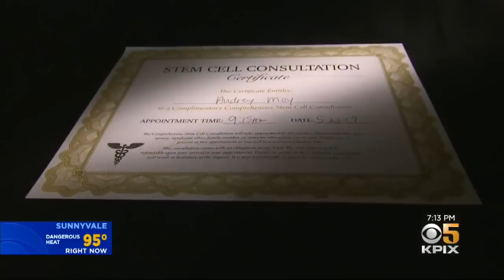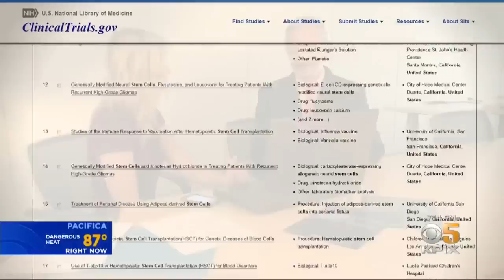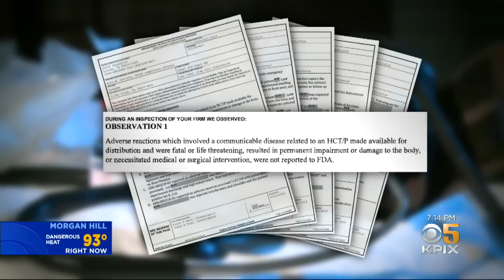FDA Warns Against Unapproved Stem Cell Therapies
A growing number of elderly and disabled Americans are looking for relief from pain in the promising new field of stem cell therapy. But many clinics are offering therapies that have not yet been shown to be safe or effective. Susie Steimle reports. (6/11/19)